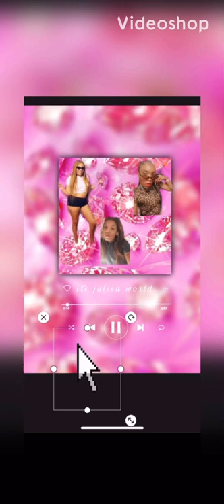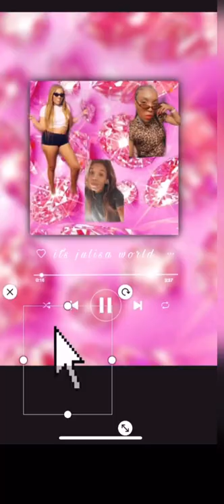Vlog 2 getting my arm pit waxed